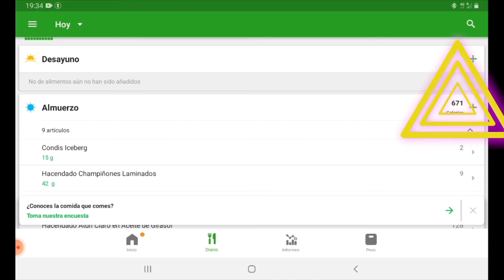OPERACIÓN VERANO #5 - DIETA KETO ALMUERZO LOW CARB EN EL CAMIÓN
En este vídeo os enseño una opción de almuerzo con tan solo 6 gramos de carbohidratos, para los que estáis haciendo la dieta KETO es perfecto. No olvide beber por lo menos 2 litros de agua al día para que tu organismo funcione correctamente mientras haces la dieta KETO. Espero que os guste el vídeo.

Abajo os dejo el enlace para adquirir la báscula que utilizo en el camión.